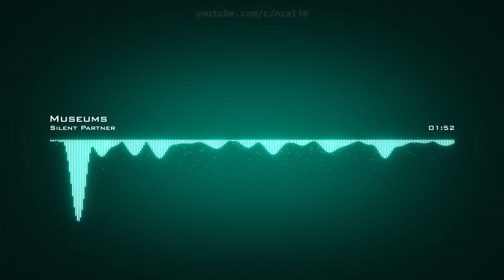𝙈𝙪𝙨𝙚𝙪𝙢𝙨 𝙎𝙞𝙡𝙚𝙣𝙩 𝙋𝙖𝙧𝙩𝙣𝙚𝙧 𝘾𝙧𝙚𝙖𝙩𝙞𝙫𝙚 𝘾𝙤𝙢𝙢𝙤𝙣𝙨 𝘼𝙩𝙩𝙧𝙞𝙗𝙪𝙩𝙞𝙤𝙣 𝙇𝙞𝙘𝙚𝙣𝙨𝙚 (𝙍𝙚𝙪𝙨𝙚 𝘼𝙡𝙡𝙤𝙬𝙚𝙙)